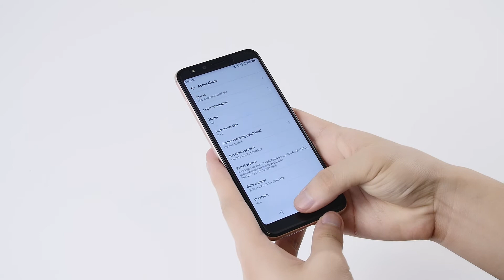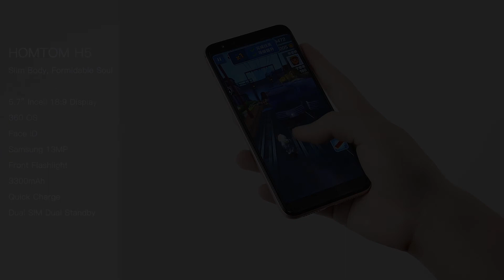Unboxing HOMTOM H5 Smartphone 5.7” Incell 18:9 Display 360OS Samsung 13MP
Unboxing HOMTOM H5 Smartphone 5.7” Incell 18:9 Display 360OS Samsung 13MP Body，Formidable Soul！